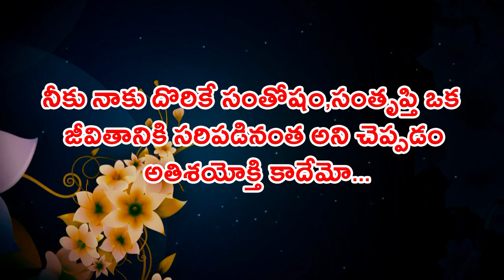Heart Touching Love Story in Telugu ||Virus Net Zone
Heart Touching Love Story  in Telugu

హాయ్ ఫ్రెండ్స్ మా ఛానల్ వీడియోస్ మీకు నచ్చితే లైక్ చేయండి,కామెంట్ చేయండి,షేర్ చేయండి,సబ్స్క్రయిబ్
చెయ్యడం మాత్రం మరిచిపోకండి.
మరిన్ని వీడియోస్ కోసం ఈ క్రింద లింక్స్ ని క్లిక్ చేయండీ.

Follow us on Google +  /virusnetzone